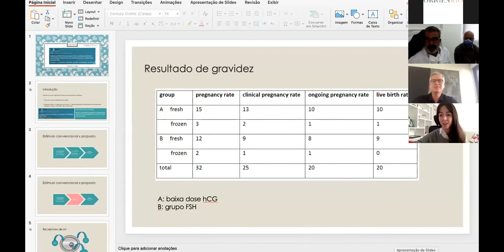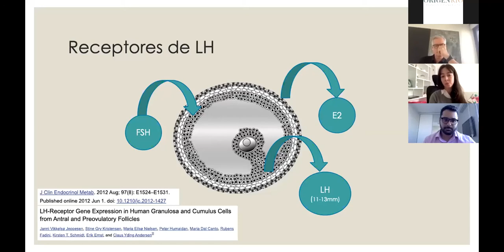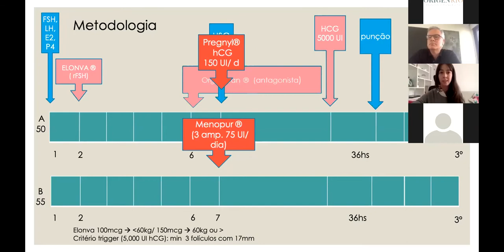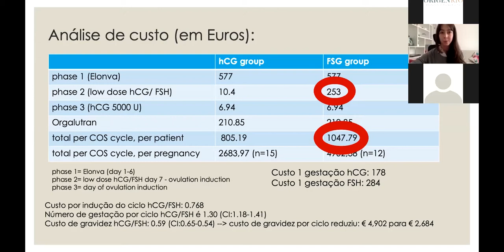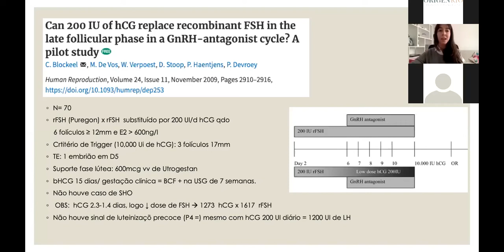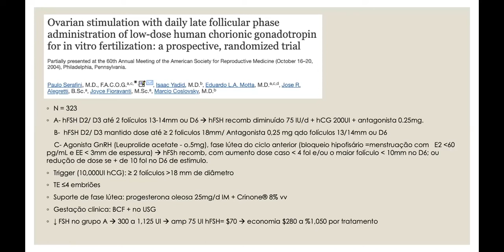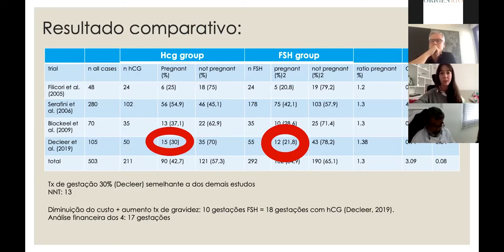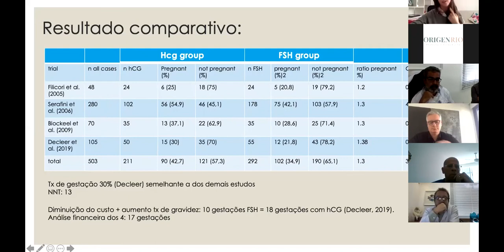Clube de revista COM DRA. DAPHNE USIGLIO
Apresentação científca da Dra. Daphne Usiglio, nossa médica especialista em reprodução humana, sobre "Substituição de gonadotrofinas por baixa dose de HCG ara completar estimulação ovariana reduz o custo por gravidez: ESTUDO PRAGMÁTICO RANDOMIZADO."